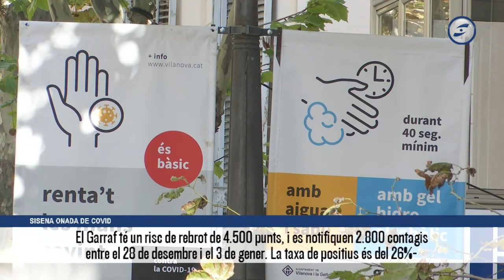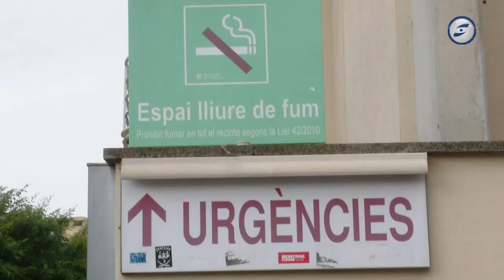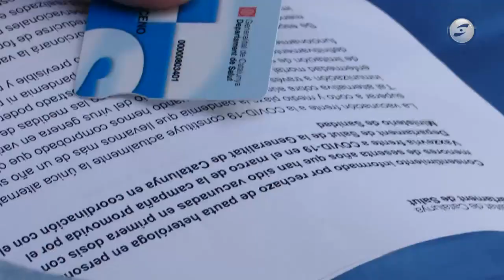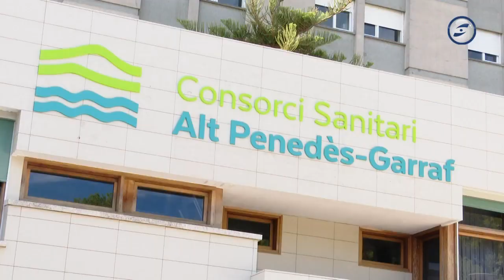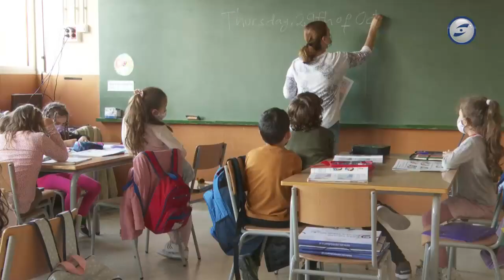Al dia notícies 07-01-2022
La Federació Empresarial del Gran Penedès es mostra optimista amb l’escenari econòmic que preveu per al 2022. Creu que el problema de subministraments es resoldrà aviat, però preocupa l'augment dels costos energètics.
La sisena onada de la Covid manté les altres xifres de contagis. Els hospitals del Consorci Sanitari Alt Penedès-Garraf han registrat dues noves morts per Covid des de dilluns.
La Vegueria Penedès podria tenir regió sanitària pròpia. La delegació del govern al Penedès i el Consorci Sanitari de l'Alt Penedès Garraf ho veuen necessari.
Aprovat el nou pla d’usos de les platges sitgetanes que contempla una reducció de serveis. El govern ha volgut fer un equilibri entre oferir activitat turística a les platges i cuidar l'entorn natural.
Canal Blau torna a emetre aquest dissabte a les 21h «1881, la gesta del ferrocarril». El documental analitza tot el que va envoltar el projecte del tren entre Barcelona i Vilanova i la Geltrú.
El CF Vilanova reprèn la lliga amb partidàs al camp del tercer, el Viladecans.
El CP Vilanova femení torna a la competició amb un duel directe contra el Mataró.
Els Reis de l'Orient ja han passat també pel Garraf i han deixat regals a totes les llars. Els infants han pogut gaudir de les cavalcades tot i la situació sanitària.